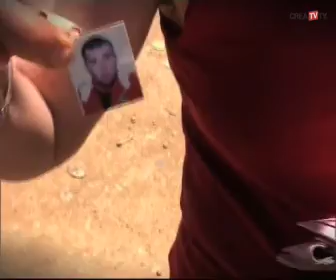TRACOR- Escuela de Reporteros (2ª Temporada) - Cárceles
Programa Escuela de Reporteros de VEO7 - Cárceles-. Un reportaje de los alumnos de TRACOR: Belén Palomino, María José Sánchez y Rebeca Tobelem para el Máster en Reporterismo e Investigación en TV.